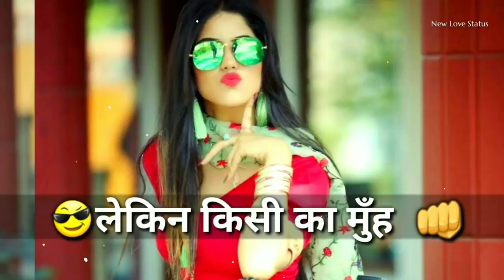heart eyes heart eyes Girls Attitude purple heart purple heart Status heart decoration heart d